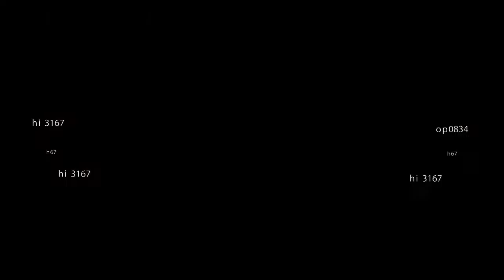Hora de hacer kills :v